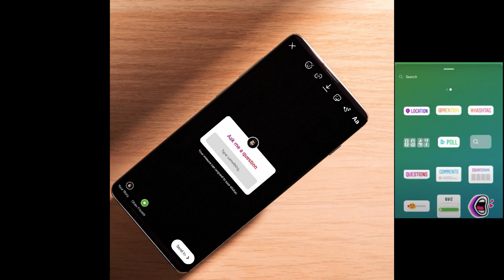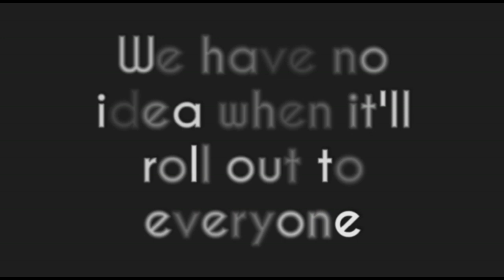Instagram pranks | Comments Sticker | My Face on the stories | See description to use in India